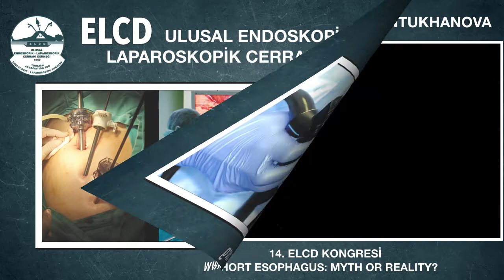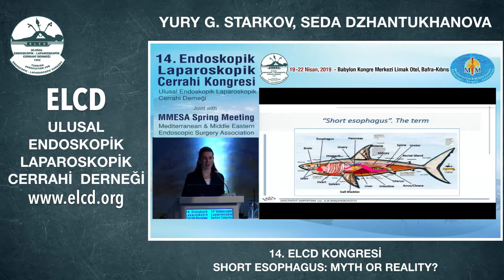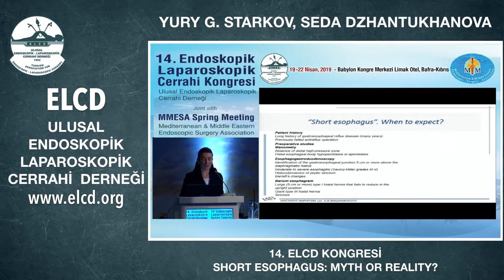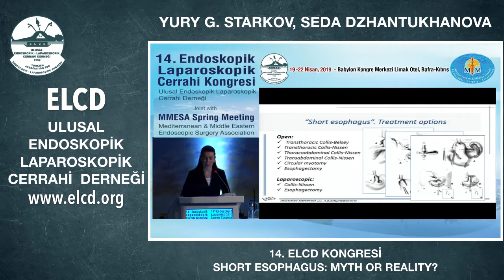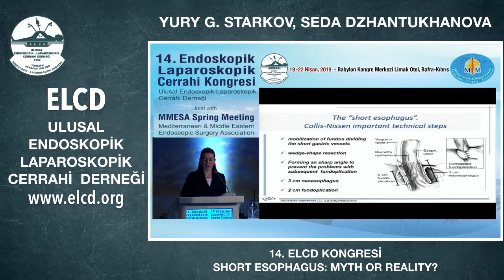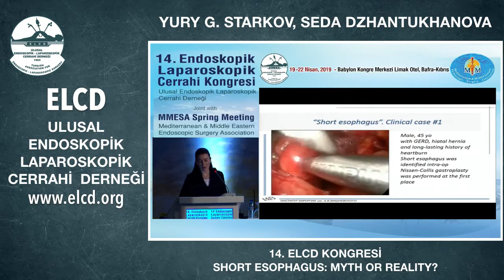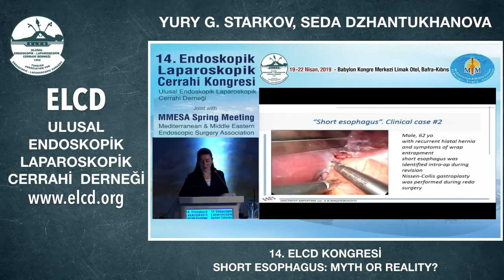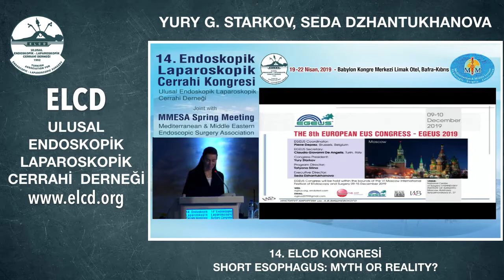SHORT ESOPHAGUS: MYTH OR REALİTY?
14. Endoskopik Laparoskopik Cerrahi Kongresi - Short esophagus: Myth or reality?